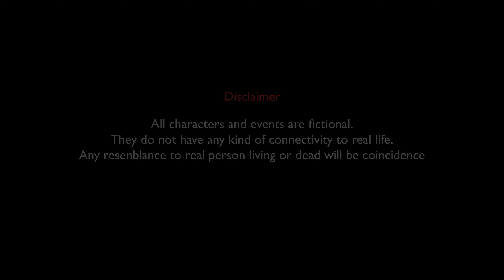BLACKPOSE | Episode 2 | Webseries | Horror Web series | Hot | Sexy | adult Webseries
Produced By...
Rajesh Jha Production

Directed By...
Arjun Dubey

Cast...
Ronak parihar
Shalu Goswami
Aryan Dubey
Nagesh Dubey
Irfan noor qureshi
Rashid Khan
Mayank Arora
Atul Gaud
Rose khan
Gaurav Sharma
Palkesh chaturvedi
Deepak Soni
Monty Sharma

Released By...
RAJESH JHA PRODUCTION